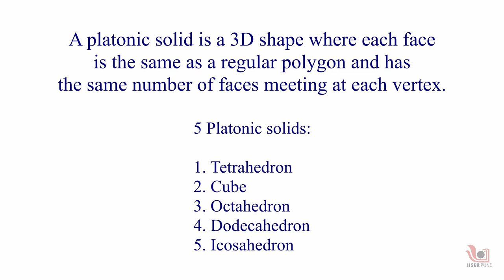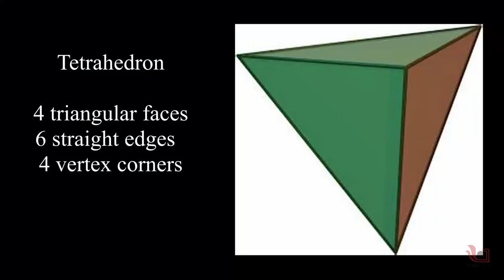Diwali Lantern with Tetrahedron | Marathi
In this video, you will learn how to make a Diwali lantern by using a geometrical shape tetrahedron and simple materials such as coloured paper, glue, scissors, and an electric bulb.

Team: Prof. Harinath Chakrapani, Dr Sourabh Dube, Dr Aparna Deshpande, Shubhangi Wankhede, Ashok Rupner, Dr Neeraja Dashaputre, Dr Chaitanya Mungi, Ankish Tirpude, Shraddha Bhurkunde, Pradnya Pujari, Dr Asim Auti, Shanti Pise and Rohit Piwal